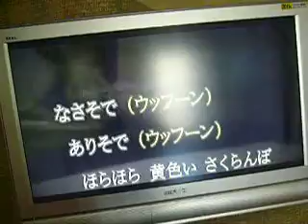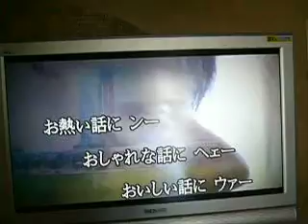黄色いさくらんぼ